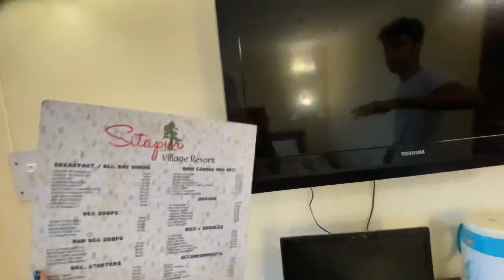VLOG - 11 | SITAPUR VILLAGE RESORT ROOM TOUR